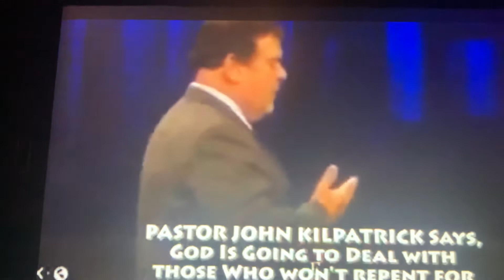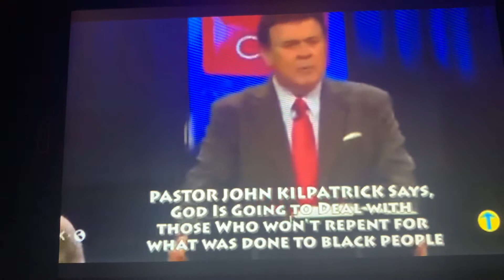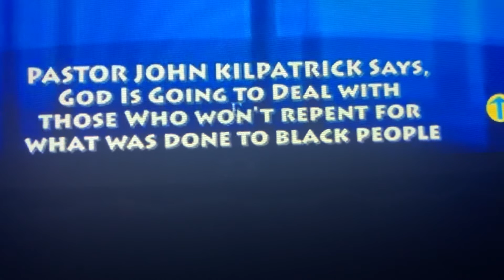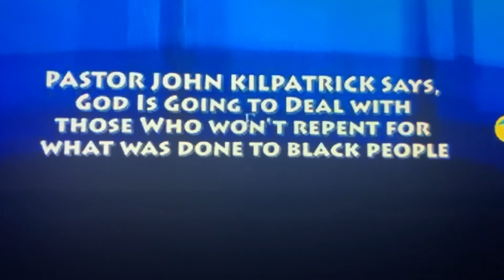White Pastor Tell The Truth About Blacks God’s Chosen People.